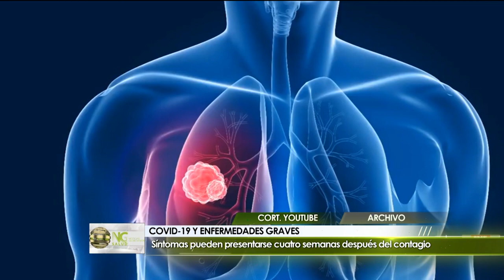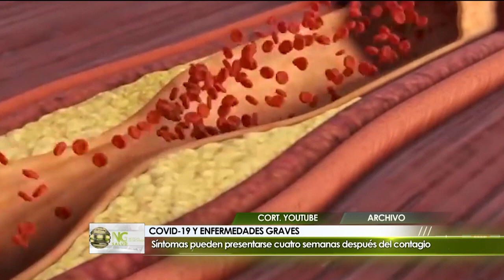Covid-19 en vacaciones 1